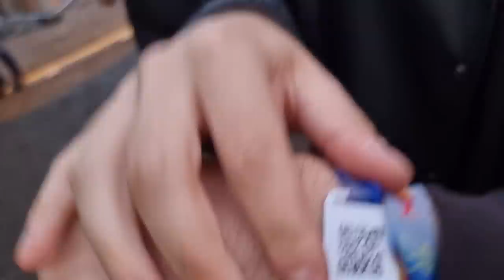Rumathra auf dem Splash | Vlog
Rumathra war zusammen mit @xHankyy @Reeze @starletnova @niekbeatslive @papaplatte  uvm.  am Wochenende auf dem Splash! Blue in Ferropolis und
hat großartige Musiker wie A$AP Rocky, The Kid Laroi, Rin und Money Boy getroffen !

Creator-Code: Rumathra

Mein Partner SteelSeries